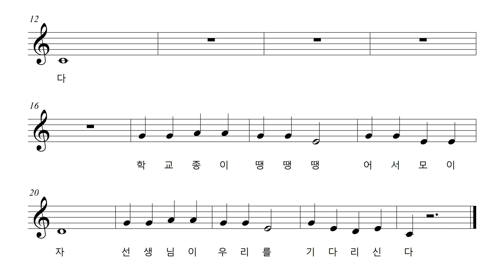동요 - 학교종, 악보 반주 play along MR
학교종 - 동요
학교종이 땡땡땡 어서 모이자
선생님이 우리를 기다리신다

사이좋게 오늘도 공부 잘하자
오카리나인의 play along은 안방이 연주 무대가 되도록 도와줍니다. 오카리나인의 반주를 이용하여 가이드 연주를 해준 유튜브 채널을 소개합니다.